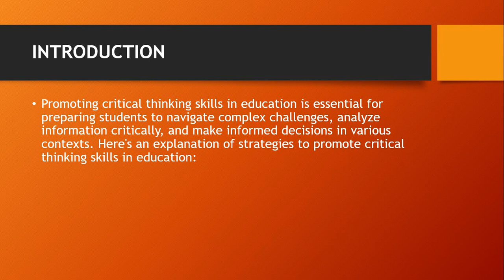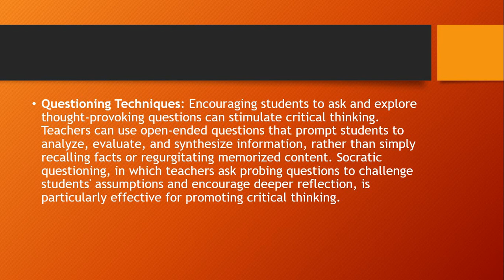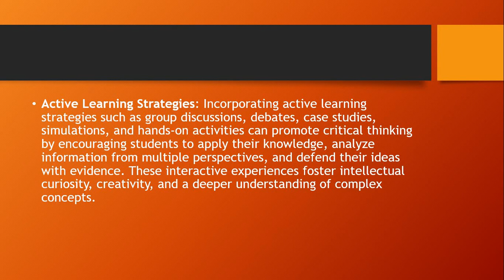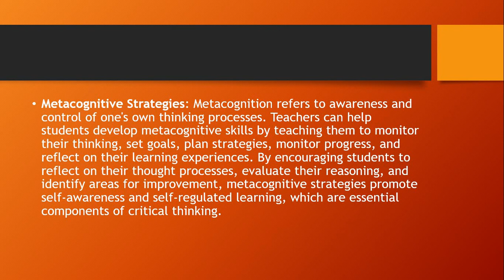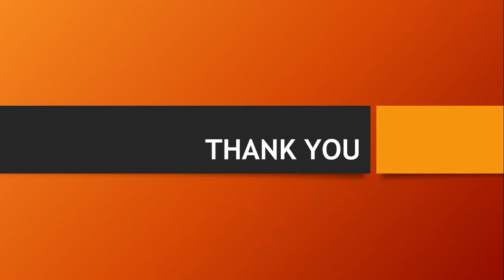Promoting Critical Thinking Skills in Education